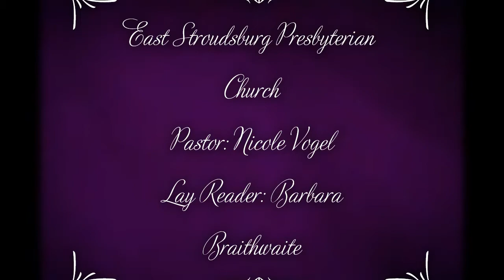Worship Service-June 2nd, 2019